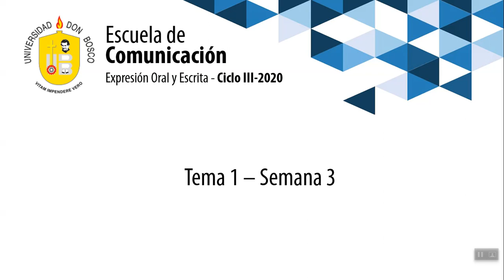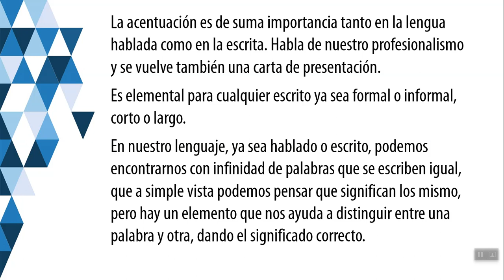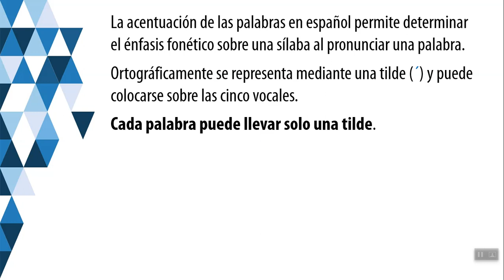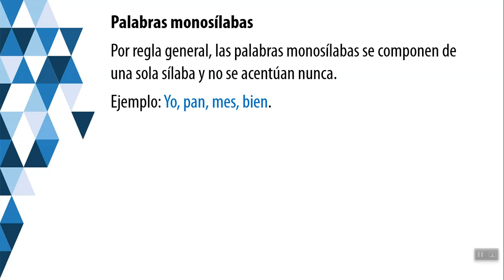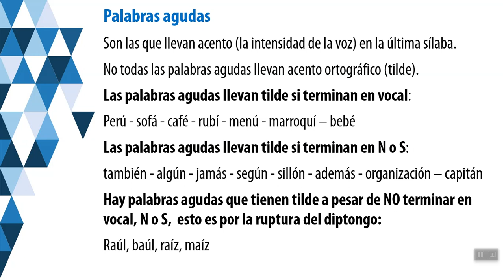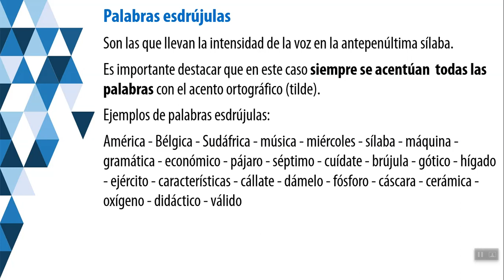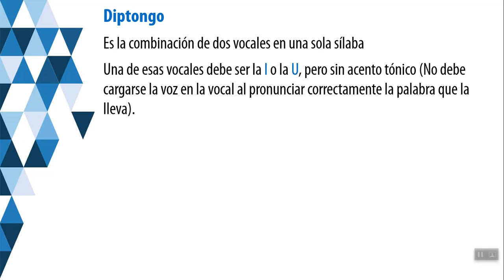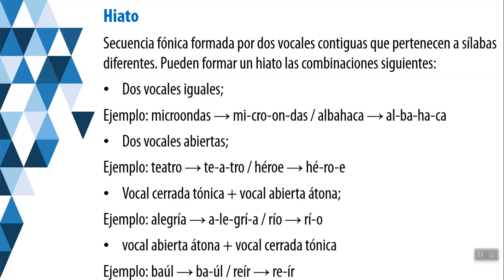Reglas generales de acentuación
Clase 1 Semana 3 EOE Ciclo III-2020